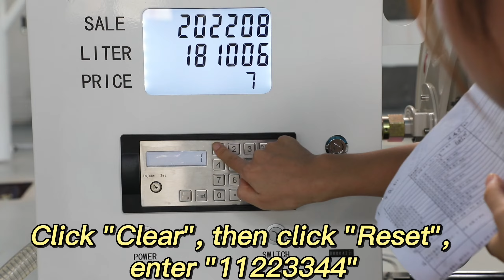Sinotech vehicle fuel dispenser modify the unit price.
Sinotech mainly focus on gas station one stop solution, our company provides high-quality fuel dispensers, customizable fuel dispensers (printing your desired LOGO), and a variety of types to choose from, such as multiple nozzles and multimedia screens. Customers who are interested in purchasing fuel dispensers are welcome to inquire, and we provide free quotes.

We can accept orders from all over the world, including Africa, the Middle East, Southeast Asia, and the Americas.